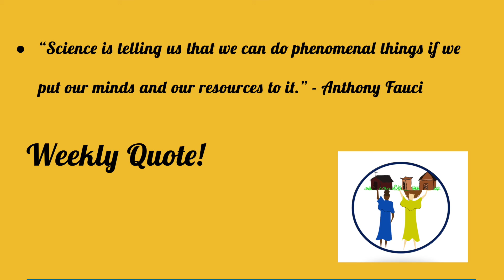S2, E7: Headstart and WIC Programs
In this episode we talk about Headstart and WIC programs. We outline the foundation of child development and the impact we have as a village to influence children’s growth. As always, we offer encouragement to the village and some real life experiences to bring our village closer.